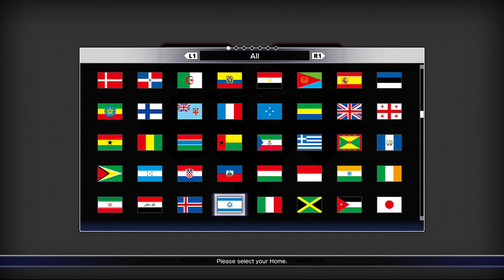Street figther V opening game play